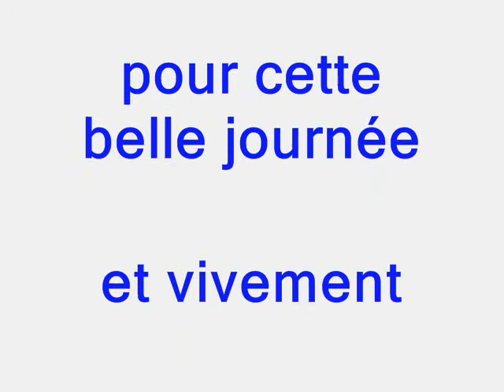Les fiançailles de Sophie et Fred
Tres belle journée.